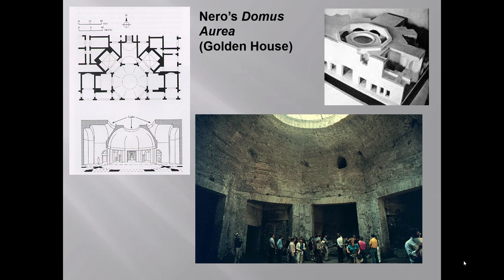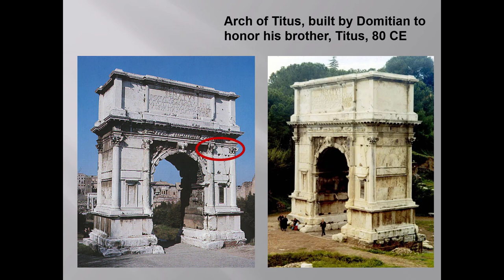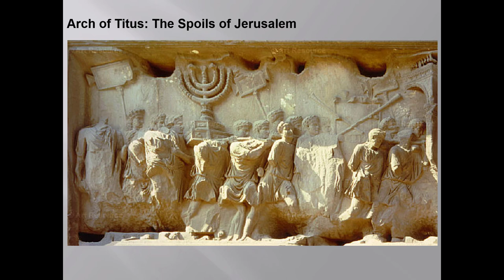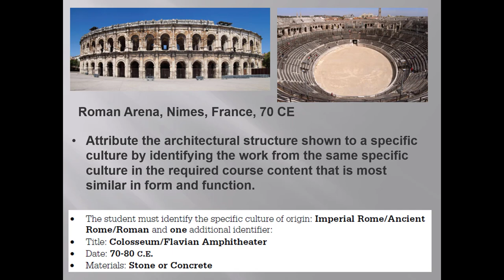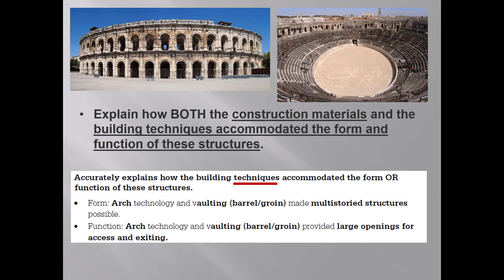Rome lecture 3, Flavians and Colosseum, 2021